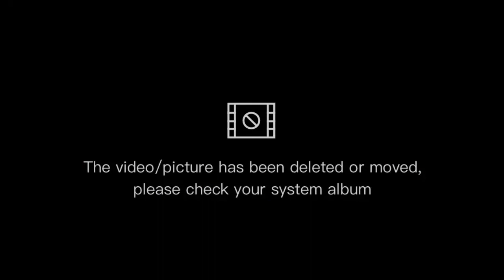encuetra la diferencia